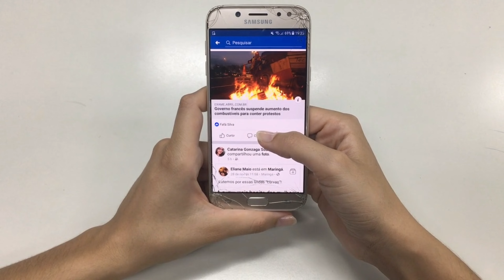Parents - Child relationship | बढते बच्चो के साथ माता पिता का व्यवहार कैसा होना चाहिए?